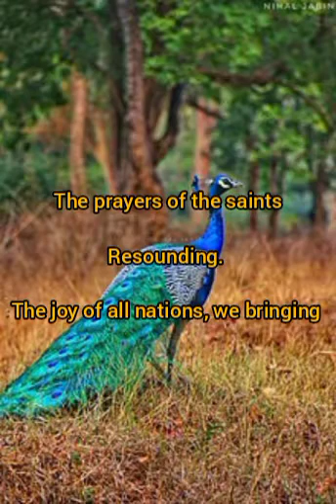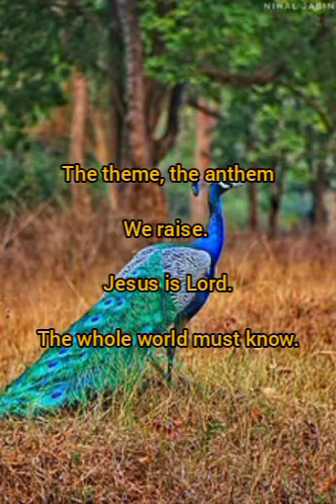a message // spoken word poetry